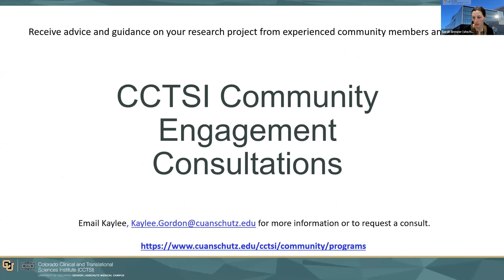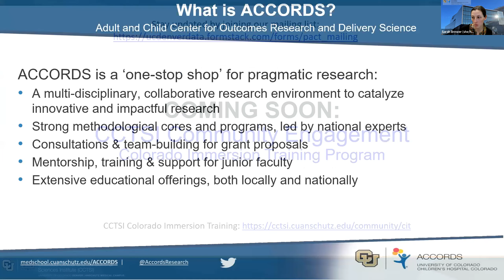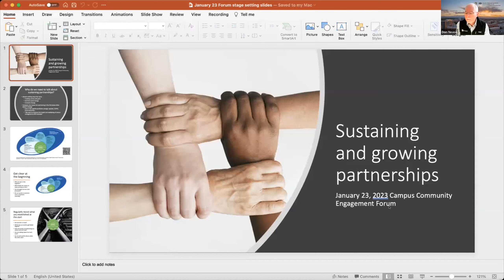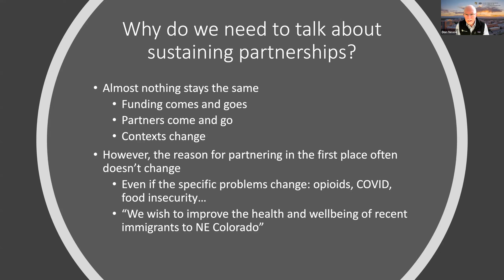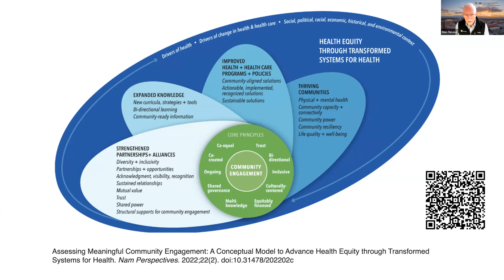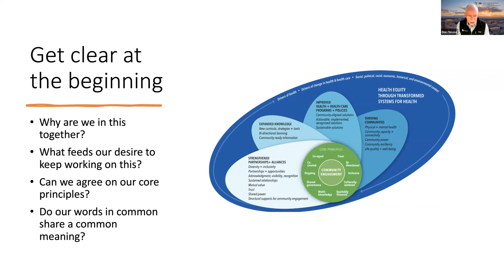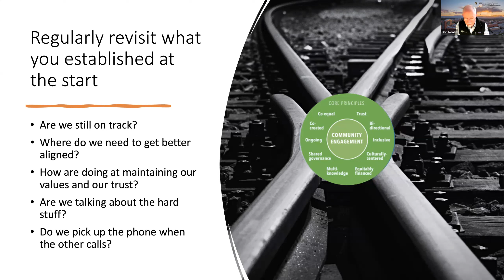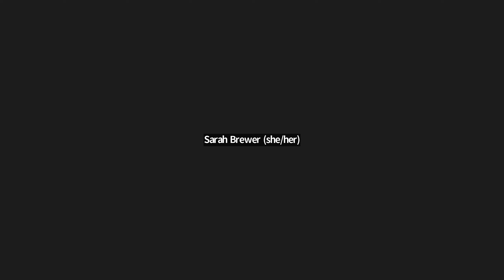Pathways to Community Empowerment and Sustainability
Pathways to Community Empowerment and Sustainability - Community Engagement Forum January 25, 2023